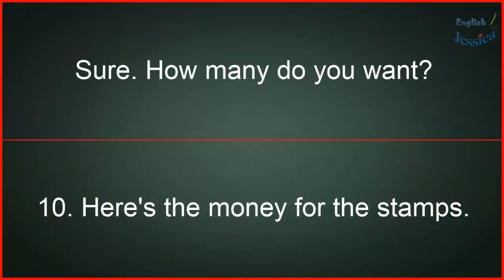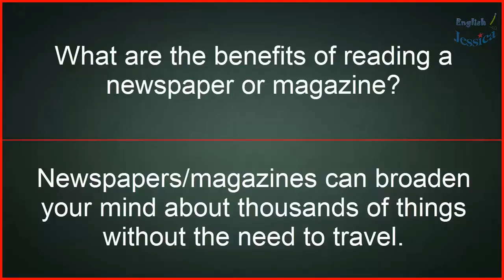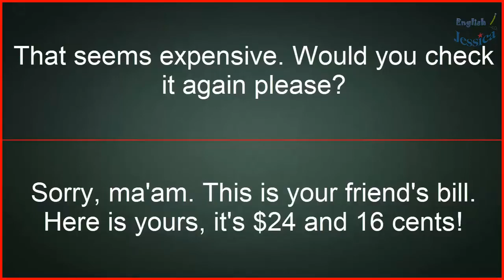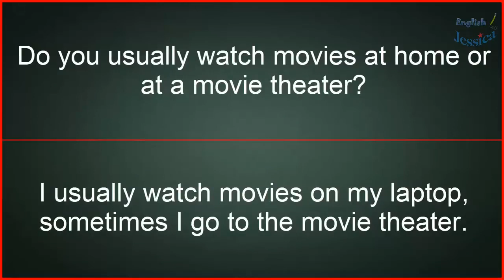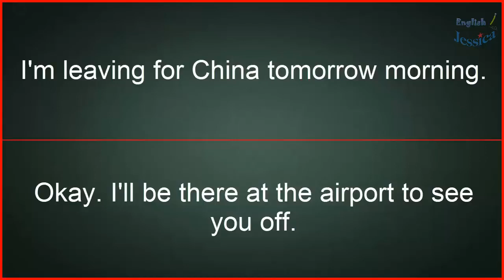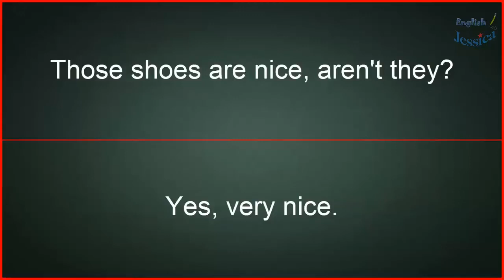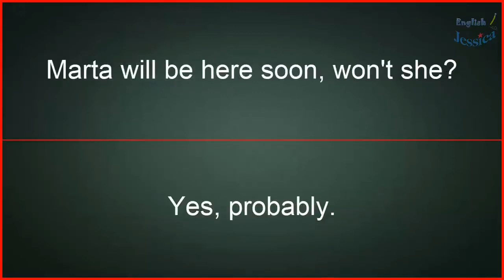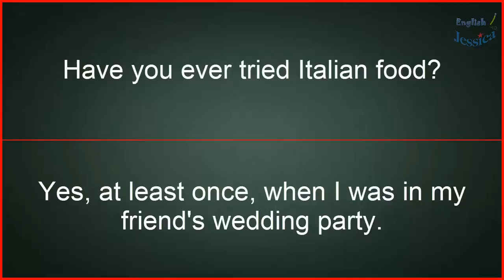Learn English Listening Comprehension - Speak English Everyday to Improve English